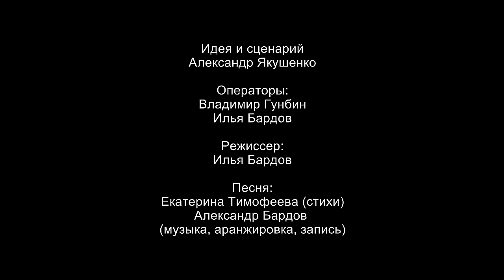Фабрика невест - Ты там где светло